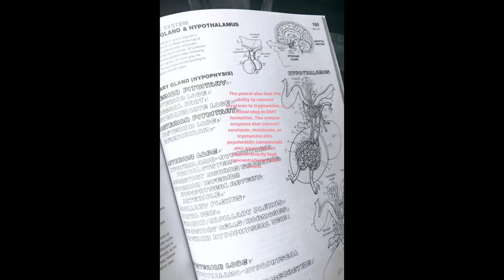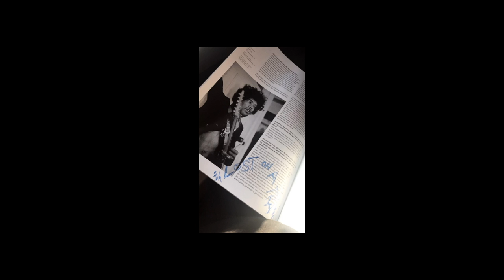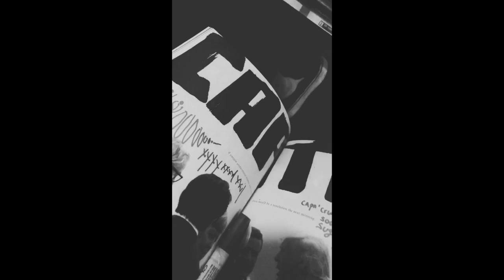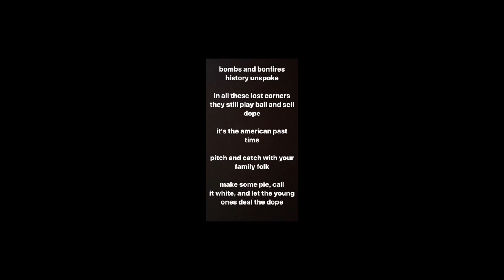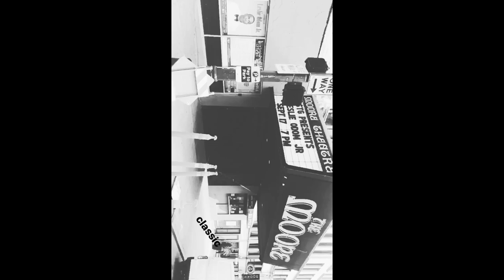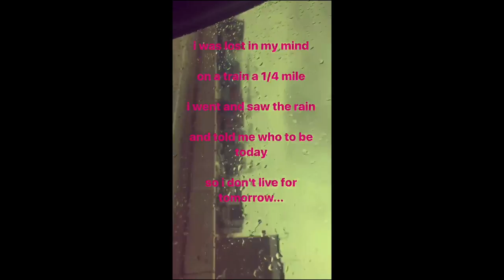Tabula Rasta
A visual poem.